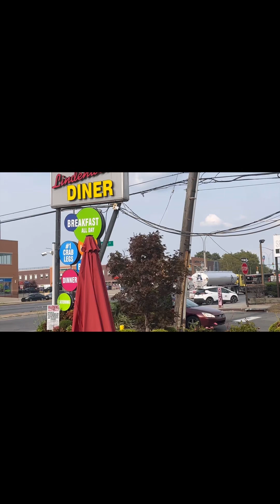Makeup challenge, brunch time, outfit of the day.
Come along with me while I go eat, do a￼make up challenge and show you my outfit for today.

$twalacole12

twalacole1

msthinz1